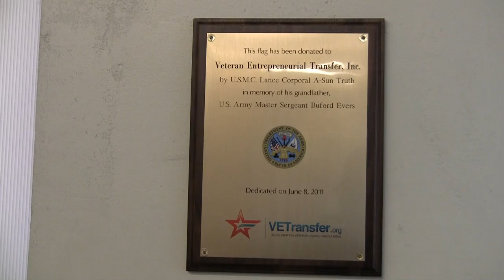VETransfer: Helping veterans become entrepreneurs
ThirdCoast Digest visits VETransfer in Milwaukee, an organization that funds start-up businesses for American vets. Part of TCD's "Know Milwaukee" series.